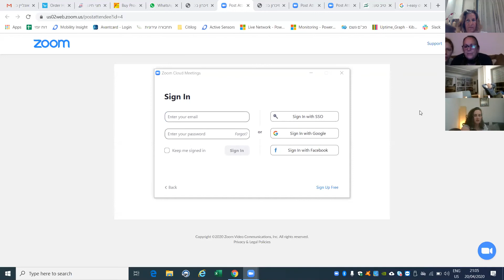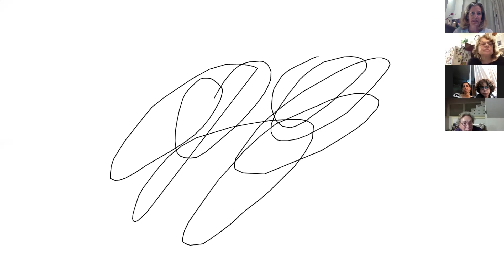זיכרון בסלון 2020 רשת מגוונים רמת השרון פלה טריימן